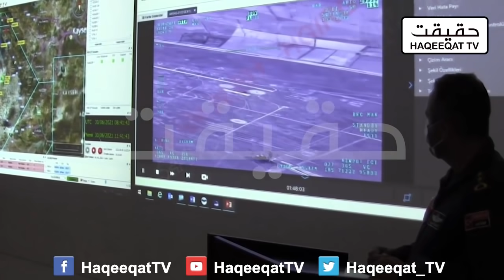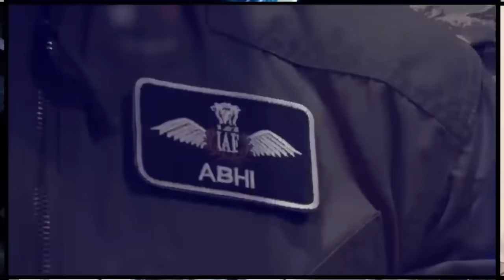Exercise of Pakistani Pilots With Rafale Jets is a Message to India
Pakistani Pilots are doing great job by conducting exercise with Azerbaijan Turkey and others. It is a great move from us and we are flying Rafale Jets and it is a message for India.